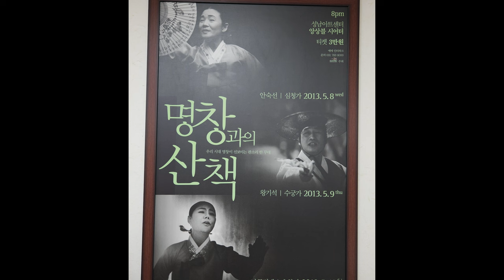성주풀이 배우기 수원국악아카데미 남궁정애 명창 수원예총 부회장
수원국악아카데미 남궁정애(소소)명창 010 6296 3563 서편제보성소리전국국악경연대회 대통령상수상. 현 수원예총 부회장. 풍류당 보라사부 남궁성례와 자매 명창.